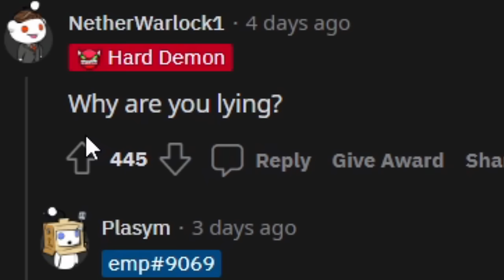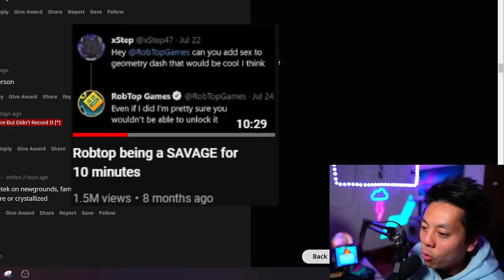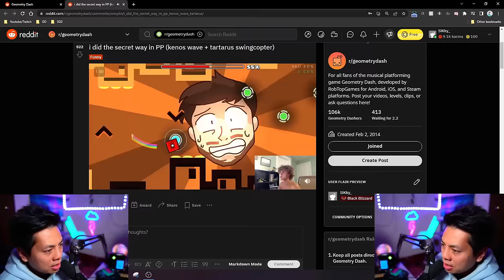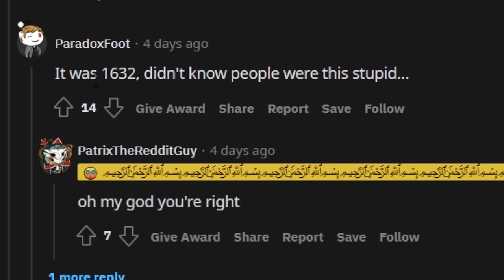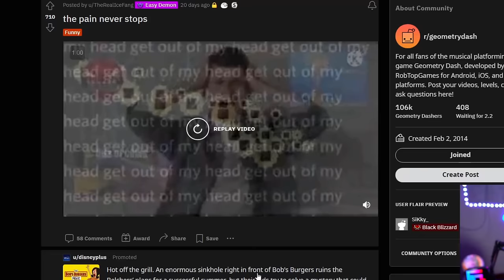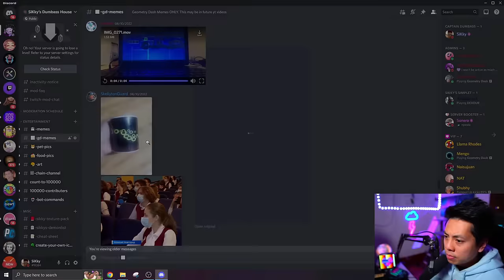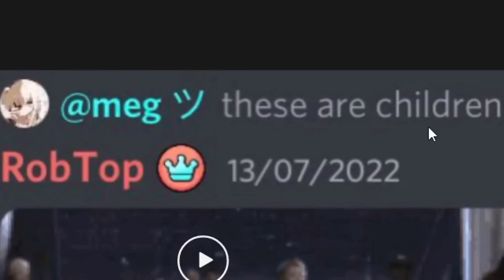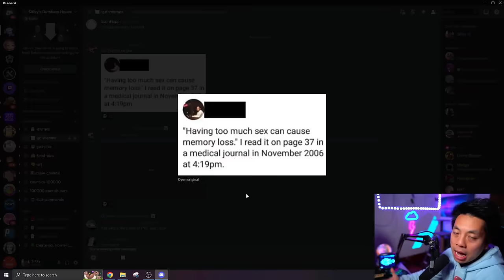Never Celebrate Too Early (Geometry Dash Memes)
Who doesn't like GD memes?